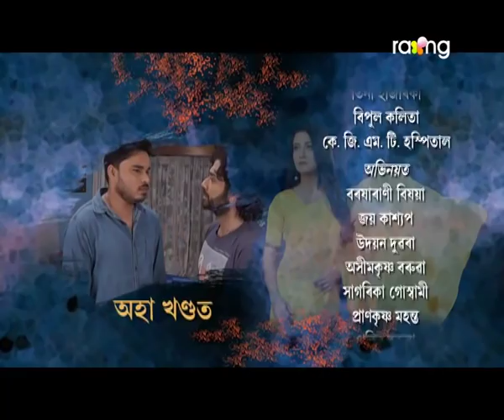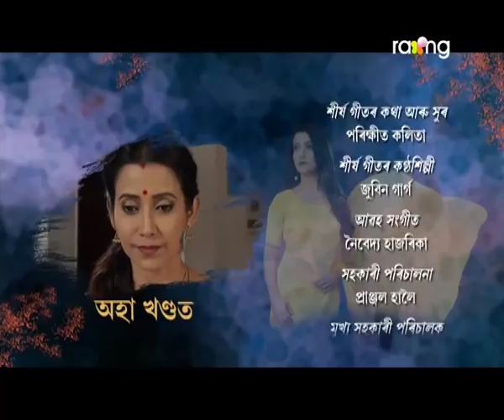Kanchan - কাঞ্চন | 22nd Jun 2019 | Full Episode | No 42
নিৰৱ আৰু অধিৰৰ মাজত সঁচাকৈ সংঘাতৰ সৃষ্টি হ'ব নেকি?

Life is a journey filled with ups and downs. You can never expect, what's coming next. No matter how much you prepare yourself, or, the people around you, it always manages to surprise you in a most unusual way. The struggles that we face and how we deal with it, makes us who we are. The imperfection in us, makes us What we are. It's always the tough times when we learn more about ourselves, also, builds character.  Kanchan who is the main protagonist is a fighter, honest, courteous loving girl.  Niyor is another character who is an obedient son and another one is Adhir the youngest son in the family. It is a must watch serial.